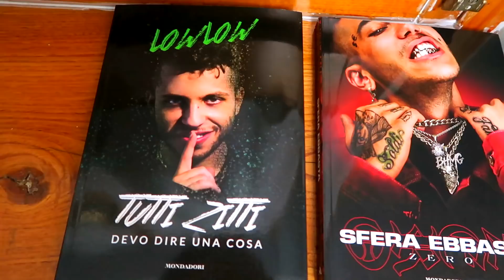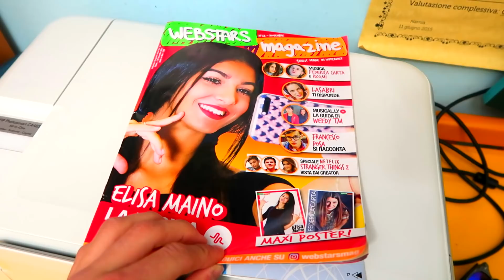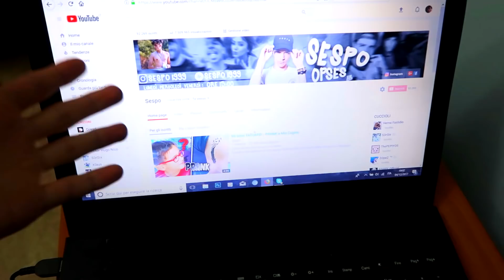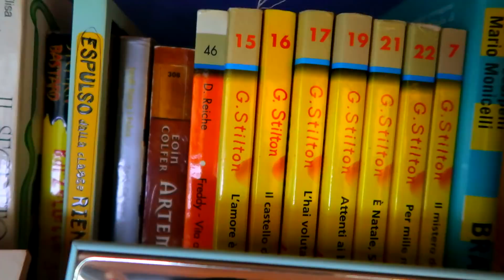Vi mostro la mia camera - ROOM TOUR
Ecco qui la mia camera.
Volete anche il video dove vi mostro la mia casa?

Se vuoi solo insultare senza dar critiche costruttive tranquillo non verrai calcolato! Rimani nella tua ignoranza cucciolo.

•SHALLA CUCCIOLI•